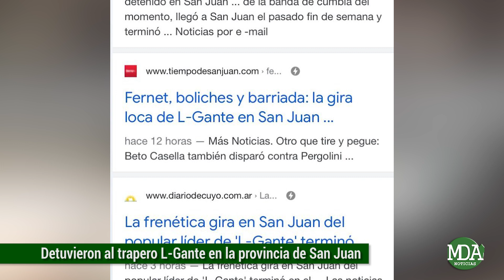L-GANTE CAYÓ PRESO: la policía DETUVO al CANTANTE en SAN JUAN | Toda la explicación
El afamado traparo elian Valenzuela, mas conocido como L-gante, fue detenido en la noche de ayer en la provincia de San Juan, lugar donde estaba realizando una gira y grabando un nuevo video clip.

Según su pudo constatar, el cantante del momento fue detenido por la policía sanjuanina por generar disturbios en la vía pública.
Desde el entorno del músico aseguraron que en realidad lo llevaron preso por que en las afueras del hotel donde residía se había juntado mucha gente y l-gante bajó a sacarse fotos sin tener barbijo, esto sumado al alboroto generado habrían valido para los efectivos policiales cono un acto que ameritaba aprehender al músico quien pasó la noche en la comisaría sexta.

Sin embargo, al no revestir mayor gravedad la policía tuvo que liberar a L-gante en el transcurso de la madrugada.

Como se observan en los videos recopilados por MDA Noticias, el artista se encontraba en la provincia de San Juan realizando una serie de presentaciones en diferentes bares y lugares de la mencionada ciudad, cantando los temas más aclamados por el público y además aprovechó su estadía para grabar lo que será un nuevo video clip que se espera que se publique en un tiempo próximo.

Asimismo, la presencia del cantante sin lugar a dudas generó un importante revuelo en lo que él mismo consideró algo sorpresivo ya que no podía salir a la calle ni a comer algo afuera que la gente se le acercaba para pedirle una foto.

Fue entonces, en la noche de ayer que todo lo que provocó L-gante terminó con la presencia policial que decidió llevarlo detenido bajo la caratura de disturbios en la vía pública. Cuando fue liberado L-gante compartió un video haciendo mención a dicha situación sosteniendo que se filmaba luego de haber estado preso.

Unas horas más tarde el cantante compartió una captura de pantalla de la noticia que hizo viral de su detención y posteriormente subió una foto con un duro mensaje a la policía sanjuanina en donde sostenía lo siguiente: “Los milicos de San Juan contentos porque detuvieron al L-gante y afuera del hotel robaron una bici, ahí los tenes a los pelotudos pelotudeando en vez de trabajar, altos inútiles”, esta historia L-gante la subió acompañada de la canción titulada Quieren bajarme, de Damas Gratis.

De esta manera, reiteramos, L-gante pasó la noche detendio en SAN juan por generar disturbios en la vía pública y fue liberado en el trasncurso de la madrugada.